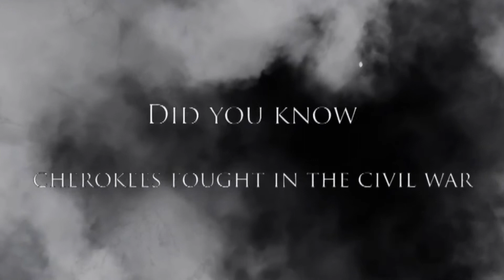Thomas' Legion Trailer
Trailer for my documentary this semester.